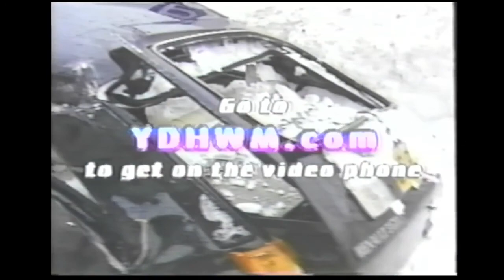YDHWM 3764 Day After the Riots 210107 Thursday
Yesterday was that attempted overthrow of the government by right wing people. More info has come out and Rick discusses it some more.

day: Thursday
date: January 7 2021
tape:
last year: 3398